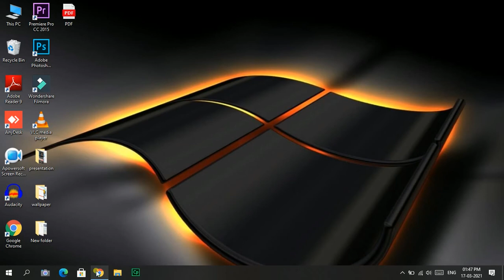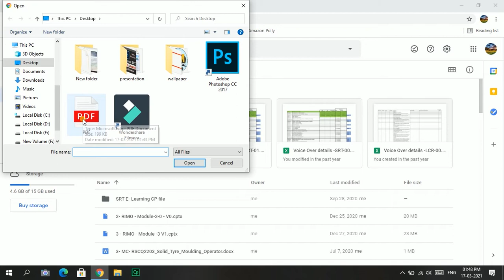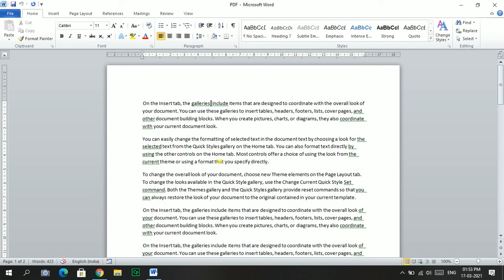How to Convert PDF to Word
June 2021 मे कौन Students Exam दे सकते है और कौन नहीं | IGNOU June Exam Form | सारे डाउट Clear करे

How To Install Office 365 On Laptop | How to Get Microsoft Office 365 for Free 2021